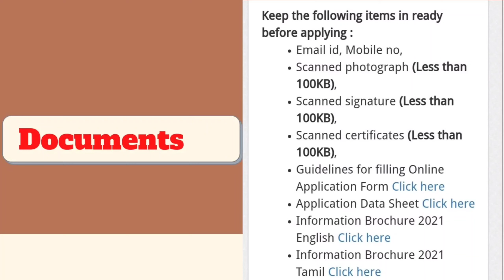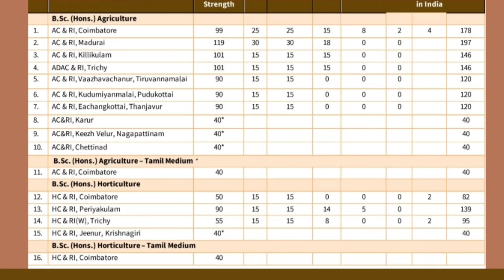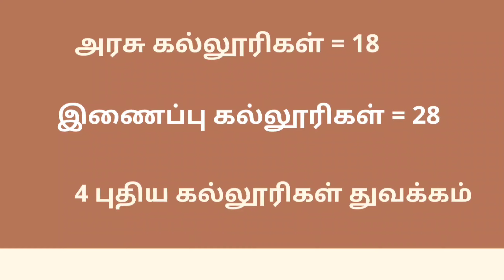TNAU 2021 Admission | B.Sc Agriculture Admission | TN Agri Application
# TNAU Application 2021
# B.Sc Agriculture & Horticulture Admission
# TN Agri online Application
# How to Apply online
# Rank list Date